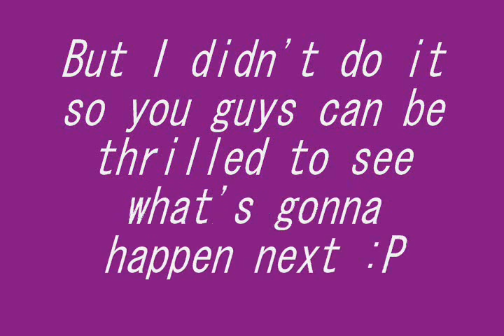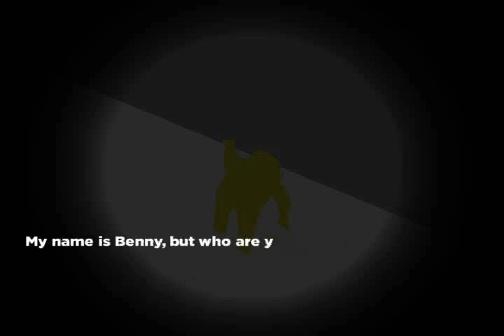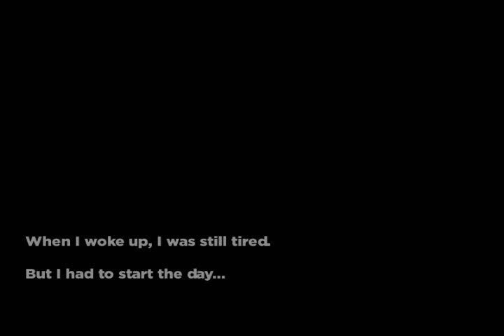HANGING AROUND - FOC/US ~ Part2 | FINAL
Second part of FOC/US gameplay! Sorry guys for my stupidity XD

Partnered with Freedom! Network